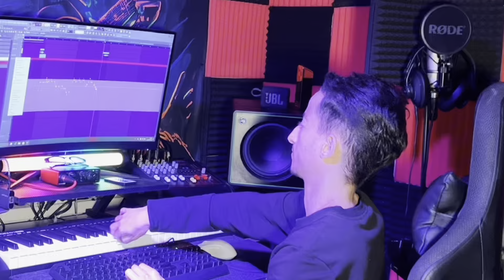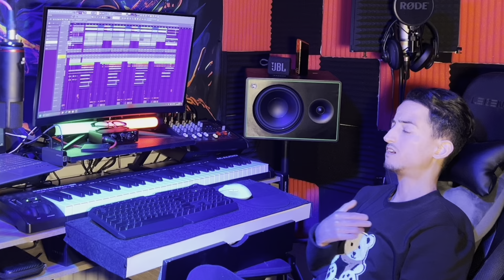Eliass Ahudri - AR3IDH INO ( exclusive )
Eliass Ahudri - AR3idh ino

Tik tok : eliass Ahudri  (+77k) compte original
Instahram : eliass Ahudri

Platformes : Eliass Ahudri
Spotify - Dezzer - iTunes

⚠️🚫copyright Distrokid 2024